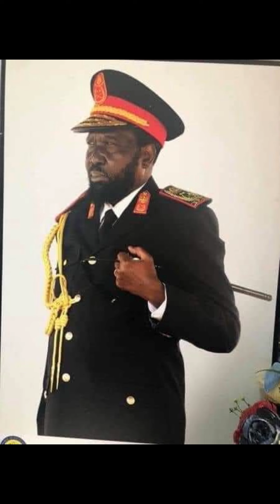Aleec Kiir Mayardit by Professor K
the song talks about not appreciating President Salva Kiir Mayardit alone but indeed to those who brought him to power, too.